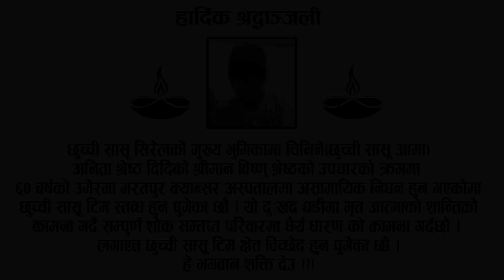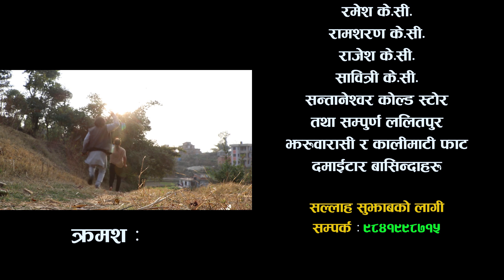छुच्ची सासु २६ || Chhuchchi Sasu 26 || Episode || New Nepali Sentimental web Series 2021/ 2077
छुच्ची सासु २६ || Chhuchchi Sasu 26 || Maha Episode || New Nepali Sentimental web Series 2021 ll 2077
Act:
Pradip Singh Thapa
Saru Silwal
Ramhari BC
Anita Shrestha
Sabita Adhikari
Kalpana Bc
Sahadev Basnet(Shakti)
Januka Dhungana
Intra jit chaulagain
Sangen Lama
Ritu Kshetri

Story/Directon : Pradip Singh Thapa
Make up : kalpana Bc
Camera/Edit : Pawan Bhujel
Asst.Direction/Producer : Ramhari BC
Manegement : Arjun Dungana